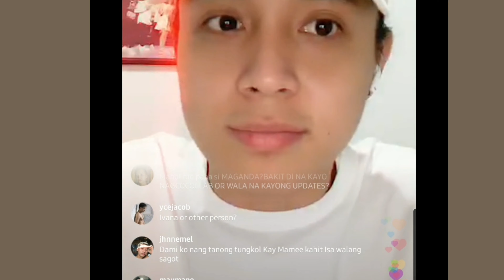MASAYA ANG STATUS NG PUSO NI DJ LOONYO KITANG KITA SA MGA NGITI ANG KILIG